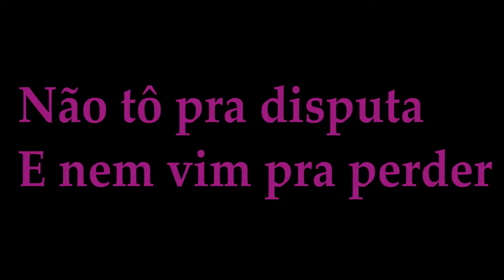Jireh - Falacia TIPOGRAFIA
▶Artista: Jireh
▶Produção: Kamargo
▶Direção de vídeo: Jeferson silva

Minhas redes